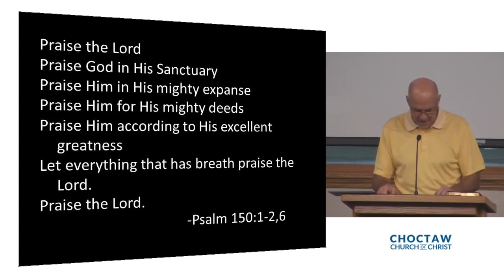Praise: A Mark of God's People (Ephesians 5:15-20) | Mike Mazzalongo | BibleTalk.tv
This lesson explores the motivation that creates a heart tuned to worship and praise. (Ephesians 5:15-20)